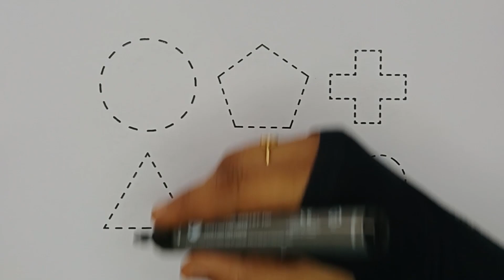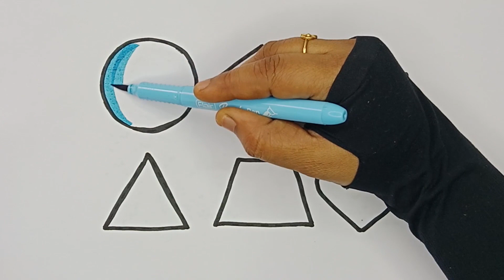2D shapes learning video, colors name for toddlers, Shapes drawing for kids | Kids educational video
2D shapes learning video, colors name for toddlers, Shapes drawing for kids | Kids educational video

shapes learning channel

Let's Learn Shapes with Shapes Puzzle Toy!

This is the Best Way to Learn Shapes and Colors with Puzzle Wooden Toy.
These are fun videos that you can use to make learning fun and enhance your child's learning.

I create educational videos for toddlers and young children using a variety of learning materials and activities.